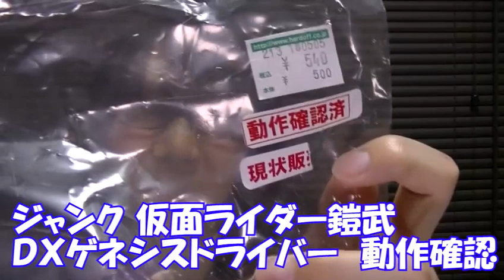【ジャンク】仮面ライダー鎧武 DXゲネシスドライバー 動作確認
ハードオフ併設のオフハウスでジャンクで購入した『仮面ライダー鎧武 DXゲネシスドライバー 』の動作確認を行います。食玩版のメロンエナジー・レモンエナジー・チェリーエナジーロックシードで動作検証します。

おまけ：大人の本気！仮面ライダー斬月・真 変身・なりきり遊び